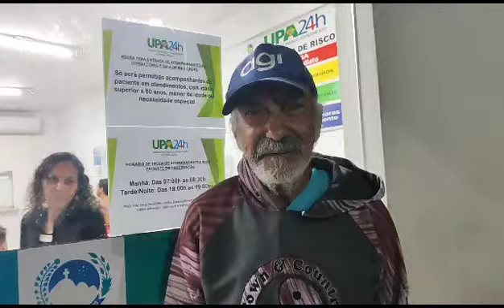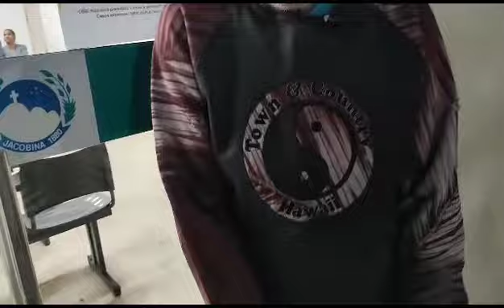MOTO FALTA FREIO E SEU FRANCISCO COLIDE EM UMA CERCA